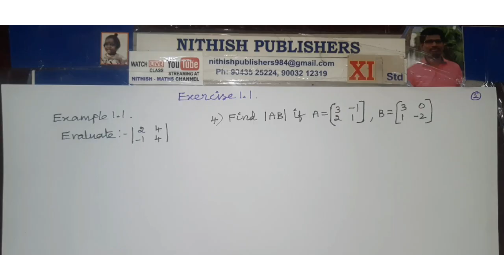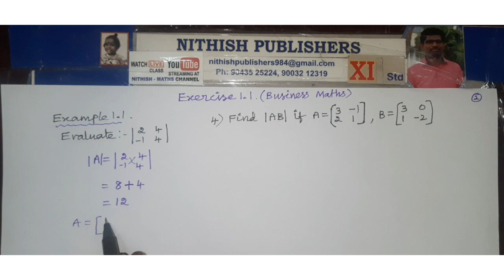Class: 11(Business Maths) , Example 1.1, Exercise 1.1, Q.No:4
Chapter 1.Matrices and determinants - 2x2 matrix  determinant